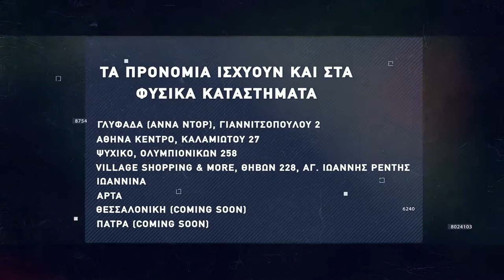Basketaki Summer League - New World Fix Vs Deportivo HNC Coin (07/06/2022)